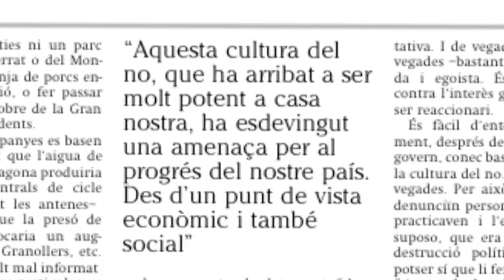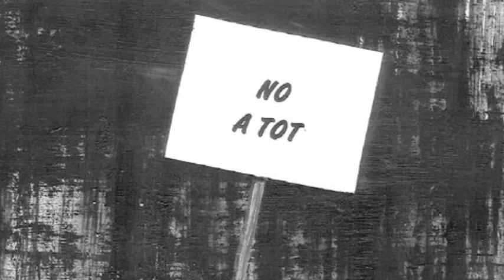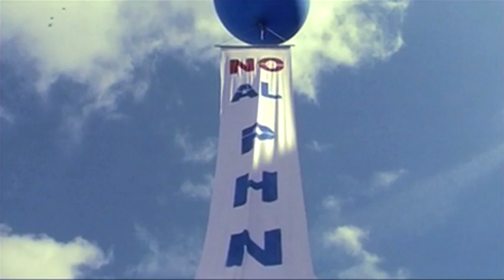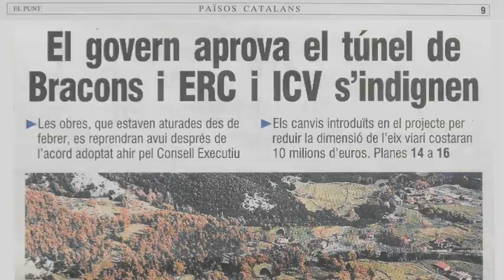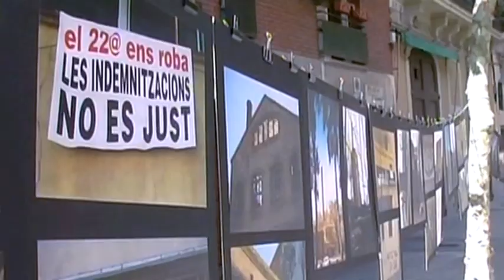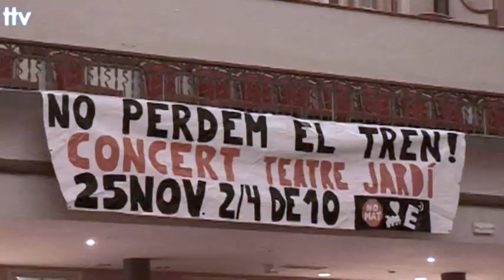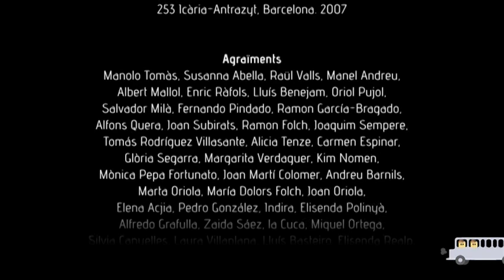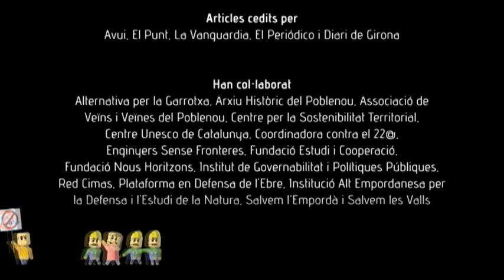Un País Dempeus